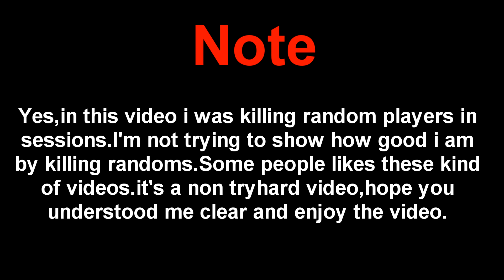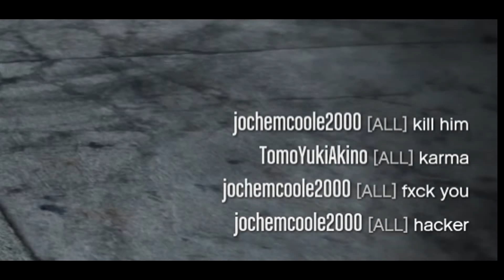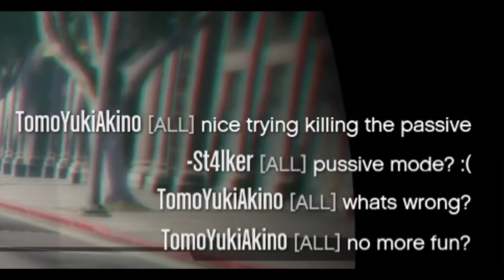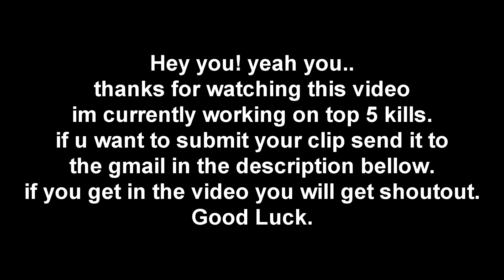GTA 5 Online Freemode War #21 Salty Randoms Gets Smacked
lol.

                                                  Gaming Stuff:

Keyboard: Razer Black Widow Chroma Edition

Mouse: Razer Abyssus

Mouse Pad: Razer

Headset: Razer Kraken 7.1 Chroma Edition

                                               Recording/Editing Software

I Record Videos With Fraps or Shadow Play.
Edit Them With Sony Vegas 12
Make Thumbnails with Photoshop CS6

                                               My PC

My PC Parts are:

SSD Samsung 850 EVO 250GB SATA3, 540MBs,lOPS 97k

DDR4 Kingston HyperX Fury Black 16GB

CPU Fan "Be Quiet!" Dark Rock3

MSI Z170A Gaming M3, Z170

ASUS Strix Geforce GTX 980 OC,4GB GDDR5 (256 bit)

Windows 10!

Stay Fancy.